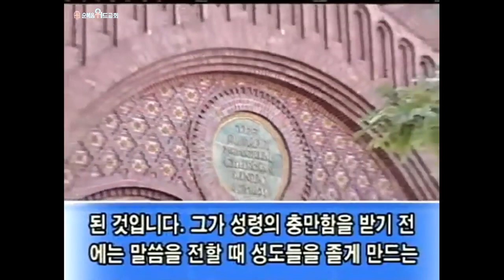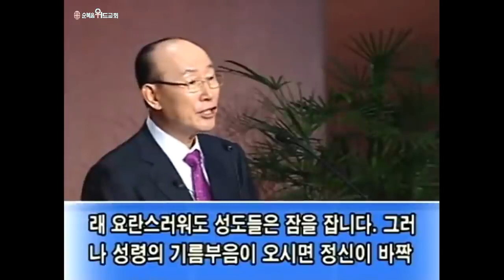◆ SUNDAY WORSHIP ◆ 조용기 목사님 주일설교 - 보혜사 성령님 ▶ 요 14:25- 26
496번째 제자이자 남양주에 세워진 교회입니다.

1. 소외되고 가난한 이웃을 섬기는 교회 입니다.
2. 세상 모든 자들에게 복음을 전하는 교회입니다.
3. 슬플 때나 기쁠때나 함께 하는 교회입니다.
4. 선교와 복음을 위해 헌신하는 교회입니다.

▶내용정리

인격을 갖고 계신 성령님

 우리는 성령께서 인격을 가진 하나님이라는 것을 마음속에 뚜렷이 알아야 합니다. 인격을 가지려면 지성과 감성과 의지를 가지고 있어야 됩니다. 즉 지·정·의를 가지고 있어야 인격이 되는 것입니다. 성령님은 인격의 구성요소를 다 갖고 계십니다. 성령님은 우리가 따라갈 수 없는 지성을 가지고 계십니다. 로마서 8장 27절에 “마음을 살피시는 이가 성령의 생각을 아시나니 이는 성령이 하나님의 뜻대로 성도를 위하여 간구하심이니라”고 말씀하십니다.

 성령님은 생각을 가지고 계십니다. 성령이 우리에게 말씀하실 때에 우리의 생각을 통해서 말씀하시는 것입니다. 우리가 기도할 때 성령이 우리 생각과 양심을 통해서 우리에게 말씀하시는 것입니다. 그러므로 기도할 때 내 마음속에 성령이 생각을 통해서 말씀하는 것을 무시하면 안됩니다.

 고린도전서 2장 10절에 “오직 하나님이 성령으로 이것을 우리에게 보이셨으니 성령은 모든 것 곧 하나님의 깊은 것까지도 통달하시느니라”고 말씀했습니다. 우리 하나님의 깊은 비밀까지도 성령은 다 통달하고 알고 계십니다. 그러므로 전지하신 지성을 가지고 계신 것입니다.

 성령님은 감정을 가지고 계십니다. 성령이 가슴을 치면서 우리를 위해서 기도하십니다. 우리가 마땅히 기도할 것을 알지 못하고 다른데서 방황을 합니다. 성령이 ‘이것을 위해서 기도하라’는데 이것이 뭔지 모르고 ‘저것을 위해서 기도’하는 것입니다. 우리가 갑자기 기도가 하고 싶은데 무엇을 위해서 기도할지 모를 때는 방언으로 기도하는 것이 제일 좋습니다.

 우리교회 권사님 한 분이 지역장으로서 구역예배를 인도하러 가다가 종로 사거리에서 가슴에 기도가 솟아오르는데 무엇을 위해서 기도할지 몰랐습니다. 사람들은 왔다갔다 하고 기도할 자리도 없는데 가로수 옆에 쪼그리고 앉아서 그만 방언으로 기도하는데 얼마나 큰소리로 방언기도를 했던지 나중에 정신차려 보니까 사람이 인산인해로 둘러싸서 구경하고 있는 것입니다. 그러나 가슴은 시원해졌습니다. 그래서 구역예배를 잘 인도하고 집에 돌아와보니 도둑이 왔다 갔습니다. 현금을 서랍 속에 넣어 놓았는데 만일 그 돈을 도둑 맞았으면 큰 곤란을 겪을 상황이었습니다. 그런데 도둑이 그것은 훔쳐가지 않았습니다. 하나님이 도둑의 눈을 막아 버린 것입니다.

 성령님은 근심, 걱정을 하는 감정을 가진 하나님이신 것입니다. 성령은 결의한 의지를 가지십니다. 성령이 결정하면 우리가 성령의 마음을 변하게 할 수는 없습니다. 사도 바울이 아시아에서 복음을 증거하려고 하니까 성령이 못하게 했습니다. 성령은 의지를 가지고 계십니다.

 성령님이 은사를 주실 때도 우리가 원하는대로 주시는 것 아닙니다. 성령이 보아서 적당하다고 생각하는 사람들에게 적당한 은사를 주시는 것입니다. 그러므로 성령님은 단호한 의지를 가지고 계십니다. 성령님은 지·정·의를 가진 성령으로서 우리에게는 보혜사로 보내심을 받은 것입니다.

 보혜사란 곤고한 사람을 도와주기 위해 부름을 받아 와서 곁에서 도와주는 자입니다. 어렵고 곤고한 사람을 도와주는 변호사로서 곁에 와서 도움을 베푸는 분이 보혜사입니다. 또 그 사람을 위해 변호하고 권고하며 위로하므로 그 사람을 굳세게 하는 것입니다. 예수님은 처음 보혜사로 우리를 도와주고 우리를 가르치고 위로하고 대언하시고 상담해 주시고 대속해 주셨지만 예수님이 가시고 난 다음에 온 분은 똑같은 보혜사인데 다른 보혜사입니다. 예수님과 똑같은데 예수님 몸을 가지고 오시고 보혜사는 영으로 오셨습니다. 그러므로 보혜사 성령을 모시면 부활하신 예수님을 모시는 것입니다.

성령님의 역사

 모든 일은 삼위일체 하나님이 일체가 되어 일하시나 그 특성이 있습니다. 하나님 아버지는 만물을 계획하시고, 예수님은 아버지의 뜻을 좇아 그 만물을 만드시고 구속하시고 성령님은 만물을 유지하시고 아버지와 아들 예수님을 깨닫게 해주시는 것입니다. 똑같은 삼위일체 하나님이지만 맡은 직분은 다르면서 또 함께 계시고 함께 계시면서 다릅니다. 아버지 안에 예수님과 성령님이 계시고 예수님 안에 아버지와 성령님이 계시고 성령님 안에 아버지와 예수님이 계십니다. 그러므로 구약시대는 아버지 하나님 시대로 예수님과 성령님은 아버지 안에 있었습니다. 신약초기 예수님 시대에는 아버지와 성령님이 예수님 안에 계셨습니다. 지금은 성령 시대니까 아버지와 예수님이 성령 안에 계신 것입니다. 그러므로 삼위일체 하나님은 절대로 서로 분리할 수가 없는 것입니다. 성령님은 우리와 늘 함께 계시는 사역을 합니다.

 성령님이 오시면 꾸짖으러 오시는 것입니다. 죄에 대하여 꾸짖으십니다. 예수 안믿는 것이 죄입니다. 이 세상에 다른 모든 죄도 다 많지만 예수를 믿으면 그 피로써 다 씻음을 받고 청산을 받습니다. 우리가 지옥 가는 것은 우리 죄로 말미암아 가는 것이 아니라 안믿어서 지옥가는 것입니다.

 그뿐 아니라 성령님은 우리의 모든 생활을 인도하여 주십니다. 시각장애인에게는 안내하는 사람이나 안내견이 꼭 있어야 되는 것처럼 우리는 세상에서 살면서도 내일 일어날 일을 모르는 시각장애인입니다. 성령이 우리 눈을 밝혀 주시고 우리를 이끌어 주는 것입니다.

 성령님이 오시면 우리를 모든 진리 가운데로 인도하십니다. 성령의 진리도 가르쳐 주시고 세상의 진리도 가르쳐 주시는 것입니다. 예수 믿고 성령 충만하면 세상 공부도 잘하게 됩니다. 하나님이 머리도 좋게 만들어주십니다. 그래서 세상에도 머리가 되고 꼬리가 되지 않게 하시는 것입니다. 성령이 오셔서 장래 일을 가르켜 주면서 하나님의 영광을 나타나게 해주시는 것입니다.

 미국 선교를 시작하면서 저는 미국에 많은 교회를 세워야겠다고 생각했습니다. 그런데 설교 후에 한 젊은 사업가가 오더니만 “자기가 안쓰고 비워 놓은 집이 한 채 있는데 쓰면 어떠시겠냐”고 제안하는 것입니다. 그래서 ‘응답이구나’ 생각하고 그 집에서 신학교를 시작한 것이 오늘날 베데스다대학교가 된 것입니다. 하나님께서는 우리의 생각을 초월해서 성령의 생각을 우리 마음속에 넣어주는 것입니다. 우리가 기도할 때 생각지 않게 마음에 뜨거운 소원이 일어나고 생각이 자꾸 그곳을 통해서 나오며 양심에 거리낌없이 생각이 나오면 성령님이 우리에게 말씀하는 것입니다. 그가 우리 마음에 소원과 생각을 주시는 것입니다. 하나님이 마음에 뜨거운 소원과 생각을 통해서 이끌어 주시는 것입니다. 뜨거운 소원과 생각이 내 양심을 통해 걸러나올 때 부끄러움이 없으면 하나님께서 말씀한다고 우리가 작정할 수가 있는 것입니다. 특별히 환상을 보고 계시를 볼 수 있으면 참 좋겠습니다. 또, 귀에 음성이 들려오면 더 좋겠습니다. 그러나 우리같이 평범한 사람에게는 그렇게 오지 않고 생각이 자꾸 계속해서 머리에 남고 마음에 소원이 줄기차게 일어나면 하나님께서 말씀하신 줄 알고 성경을 다시 살펴 보아야 하는 것입니다. 그 다음에 우리와 같이 계신 성령께서는 우리를 성결케 해주시는 것입니다. 우리는 다 아담과 하와의 후손으로 부패한 자식들인 것입니다. 태어날 때부터 우리는 부패한 심신을 가지고 태어난 것입니다. 우리에게 거룩함과 의로움이 없습니다. 그러나 회개하고 예수를 믿으면 성령이 거룩하신 분으로 우리에게 들어오시는 것입니다.

 생명의 성령의 법이 들어와서 우리 속에 있는 죄와 사망의 법에서 우리를 해방시켜 주는 것입니다. 그러면 우리는 성령의 도우심이 있어야 우리도 거룩하고 깨끗하게 생각하며 말하고 행동할 수 있지 성령의 도우심이 없이 우리 힘으로는 그렇게 할 수가 없습니다. 그런 능력이 없이 우리는 부패한 인간이기 때문인 것입니다. 그렇기 때문에 항상 성령님에 의지하고 성령충만하기를 간절히 바라야 되는 것입니다. 성령에 의해서는 또한 우리 연약함을 도와주시는 것입니다. 우리는 기도할 때도 능숙하게 하지 못합니다. 전도도 잘 못합니다.  말씀을 증거한다는 것은 혼신을 다하여 말씀을 준비하는 것이요, 뼈의 기름을 짜는 것입니다. 그렇지 않고 마음대로 농담식으로 만담하는 식으로 해가지고 하나님의 영혼을 어떻게 인도할 수 있겠습니까?

 성령님은 우리의 연약함을 도와주십니다. 우리 스스로가 못하는 것은 어찌할 도리가 없습니다. 그런데 도와주는 분이 옆에 와 계신데도 불구하고 그 도와주는 분을 무시해 버리고 도와달라고 하지 않고 자기 혼자 발버둥 치다가 실패하는 것은 어찌할 도리가 없습니다. 그러나 도와주기 위해서 기다리고 계신 성령님이 계시기 때문에 “성령님 나를 도와주시옵소서. 나를 일으켜 주시옵소서. 내게 힘을 주시옵소서” 라고 간절히 원할 때 성령님이 우리에게 도우심을 베풀어 주시는 것입니다.